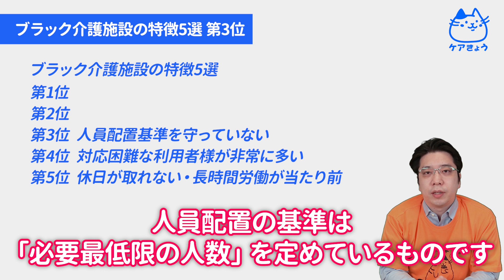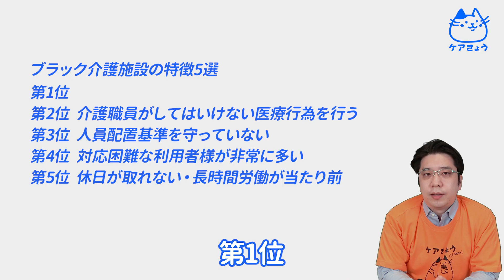【介護職】自分の職場は大丈夫？ブラック介護施設チェックリスト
今回は、「ブラック介護施設の特徴　５選」をご紹介します😊

ケアきょうのLINE相談にブラック介護施設についてのご相談を良く頂きます😨😱
ぜひ自分の職場が当てはまるかどうか、チェックしてみてください♪

【介護】転職で失敗しない！　ブラック介護施設を見極める　７つの視点

専門チームがお話をおうかがいする【無料LINE相談窓口】は…↓こちら↓🎶

【完全無料】介護職限定の転職サポート【非公開求人も】
↑↑↑↑　まずは気軽にご相談ください🥰🥰　↑↑↑↑
　🌸 もくじ 🌸

00:00 オープニング
00:17 第5位休日が取れない・長時間労働が当たり前
01:20 第4位対応困難な利用者様が多い
02:31 第3位人員配置基準を守ってない
03:10 第2位介護職員がしてはいけない医療行為を行う
04:01 第1位暴言・暴力・虐待が常態化している
05:04 まとめ
05:15 エンディング

ケアきょうでは、他にも様々なSNSを運営しています